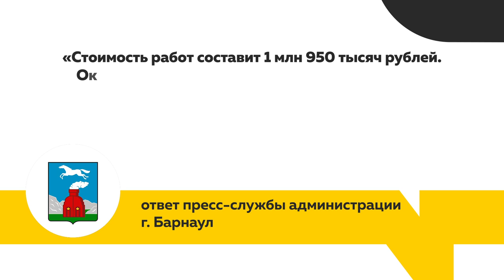Ученые АлтГУ разрабатывают новую концепцию озеленения Барнаула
В следующем году в краевой столице могут начать реализовывать концепцию «Барнаул – зеленый город». По словам ее разработчиков, это будет новый и комплексный подход к озеленению. До конца года исследователи должны подготовить подробный документ о том, что и как можно изменить на улицах и скверах Барнаула. Детали хранят в секрете. Но некоторые нюансы нам удалось узнать.